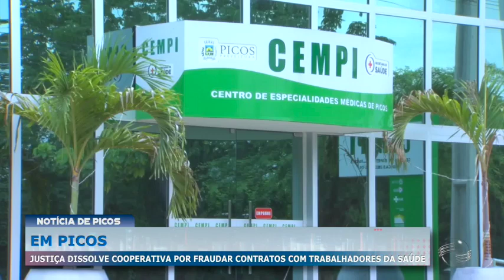Em Picos justiça dissolve cooperativa por fraudar contratos com trabalhadores da saúde